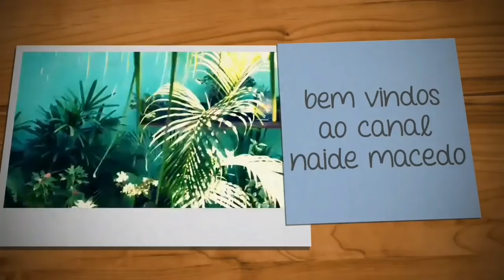veja como as plantas agradecem os nossos cuidados e carinho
no vídeo de hoje mostro minha Opuntia florida depois de superar muitas pragas estou felíz. Obrigado queridos por assistirem meus vídeos. grande abraço!